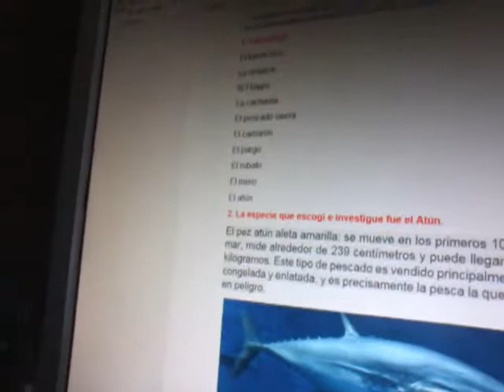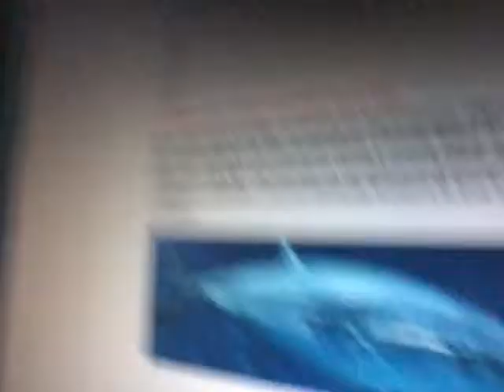Las especies marinas mas utilizadas en Colombia.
Hola estoy en un nuevo video de las especies marinas mas utilizadas en Colombia.